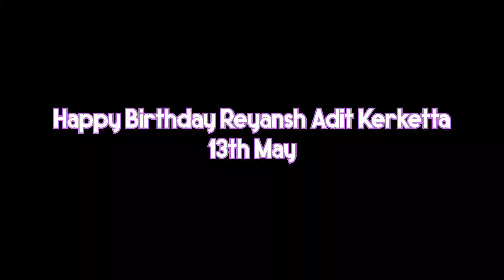Reyansh's Birthday Bash | Birthday celebration during Lockdown With Mom and Dad | 3rd Birthday-13/05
Reyansh's Birthday Bash | Birthday celebration during Lockdown With Mom and Dad | 3rd Birthday 🎉🎂